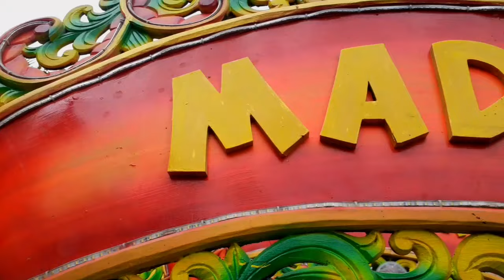Ini Perjalan Kami Daul Junjung Drajat Sow Pragaan